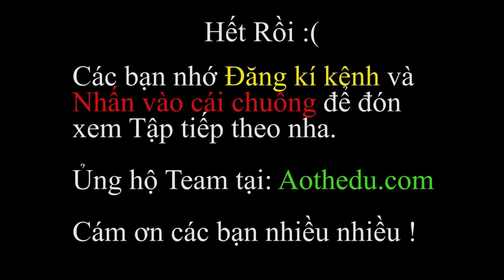PHÁP SƯ GANGSTER [ TRUYỆN NGẮN ] : Chị Chara Cũng Biết Xì Rắm Thúi Ư ?!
Bạn thích nhân vật nào nhất trong Pháp Sư Gangster??